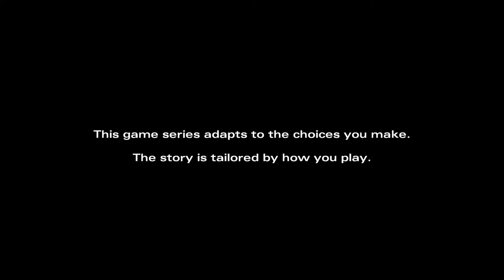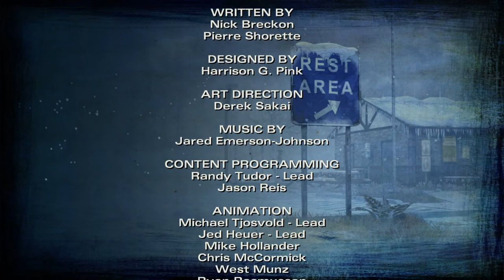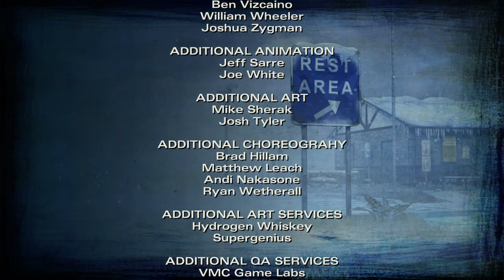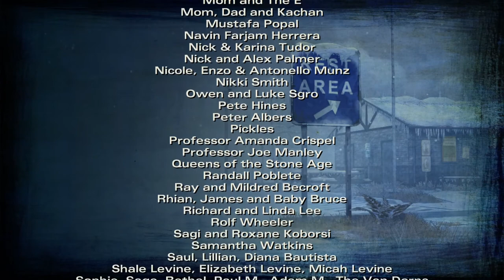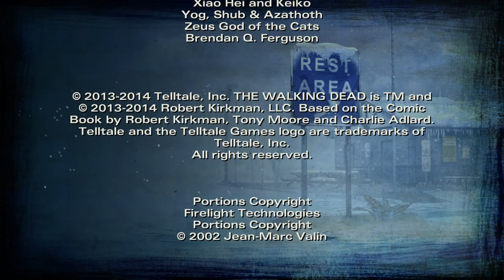The Walking Dead Season Two Gameplay Walkthrough Part 5 - No Going Back [Episode Five]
The Walking Dead Season Two - Episode Five

The second season of The Walking Dead, an American post-apocalyptic horror television series on AMC, premiered on October 16, 2011, and concluded on March 18, 2012, consisting of 13 episodes.[1][2] Developed for television by Frank Darabont, the series is based on the eponymous series of comic books by Robert Kirkman, Tony Moore, and Charlie Adlard. It was executive produced by Darabont, Kirkman, Glen Mazzara, David Alpert, and Gale Anne Hurd, with Mazzara assuming the role of showrunner after Darabont's departure from the series.